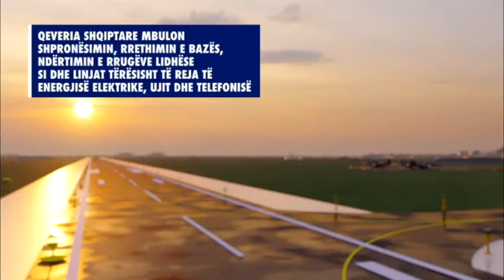Investimi i NATO-s në Bazën Ajrore të Kuçovës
Investimi i NATO-s në Bazën Ajrore të Kuçovës, jo vetëm do të shërbejë për të çuar në një tjetër nivel përgatitjen e aviatorëve tanë, por i jep vendit tonë një rëndësi të jashtëzakonshme strategjike dhe gjeopolitike.

This is the official Channel of the Ministry of Defence of Republic of Albania